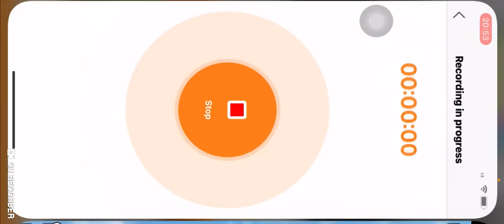NEW UPDATE IN ROBLOX MILITARY TYCOON